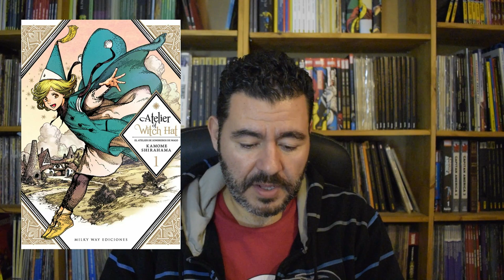EL TEBEONAUTA #132 - 22 FAVORITOS SEGUNDO SEMESTRE 2018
Una vez mas nos hemos reunido para determinar nuestros 22 favoritos del segundo semestres de 2018